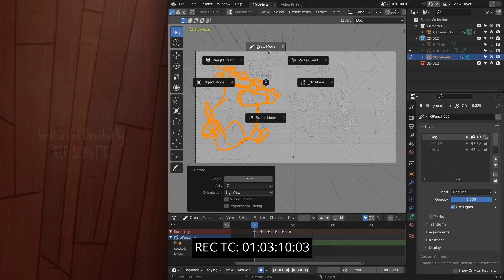scorerelief2024 WingIt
scorerelief2024 by AJ Alexander